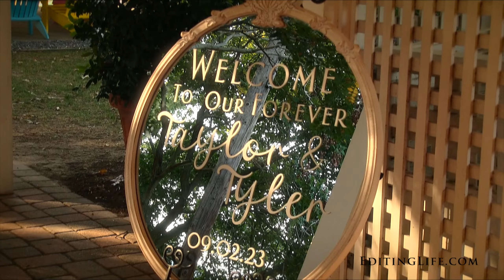Taylor & Tyler's Highlight Video @ Kurtz's Beach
Make sure your Youtube playback settings are set to 1080p!  Click on the settings wheel beneath the video to adjust.  Filmed by Julia and Wade Buerhaus.  Music: "Let the New Begin" by CHPTRS.  1557